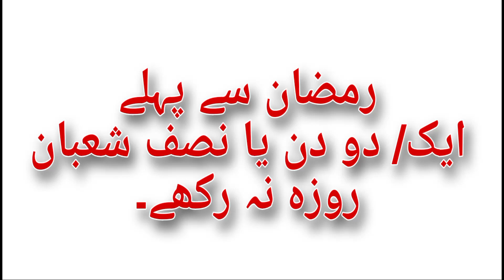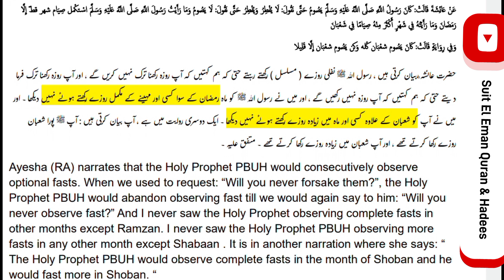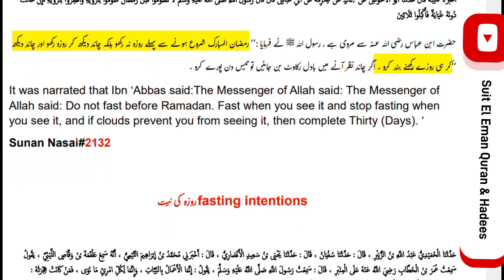fasting| roza روزہ Ramzan sa phla 1-2 din / Nisaf (half month) Shaban ka roza Mt rhko